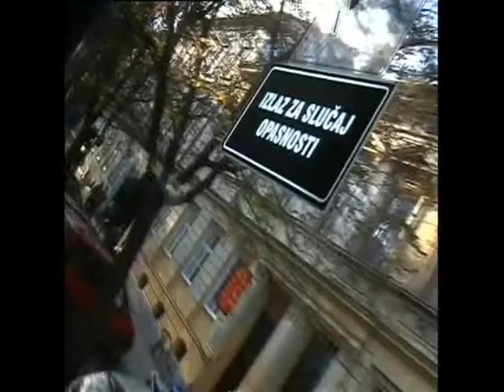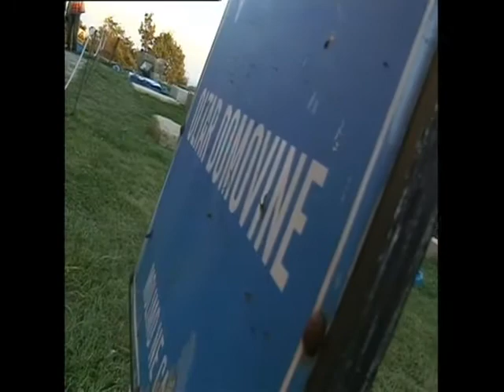VATROPOKRETAČ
Koncertna izvedba Eshilovog "Okovanog Prometeja" unutar prostora hrvatskog nacionalnog Olimpa -- Medvedgrada 20. rujna 2010.